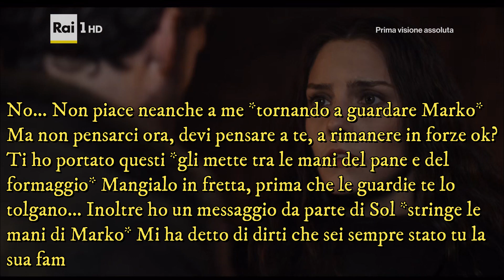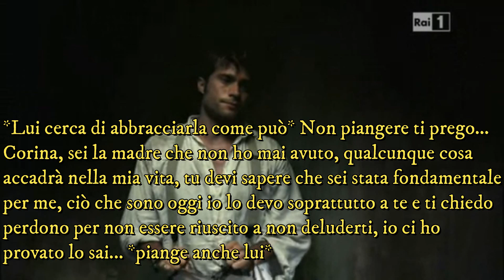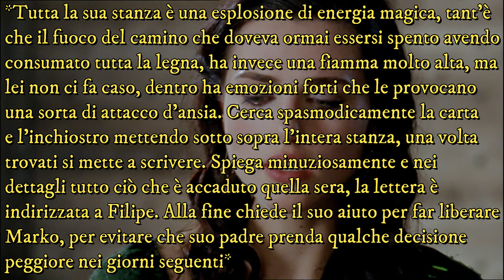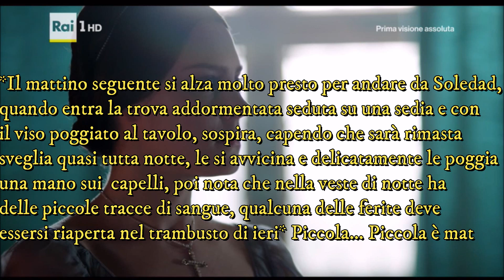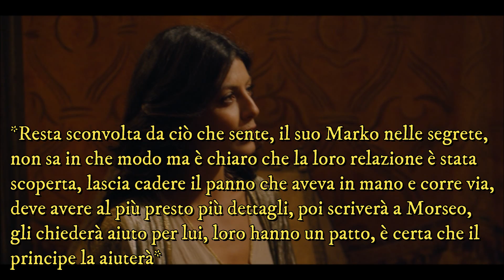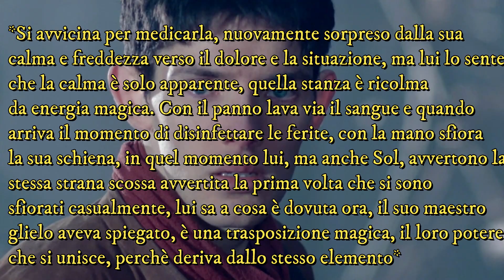I Godhraris episodio 120 / Una bomba pronta ad esplodere